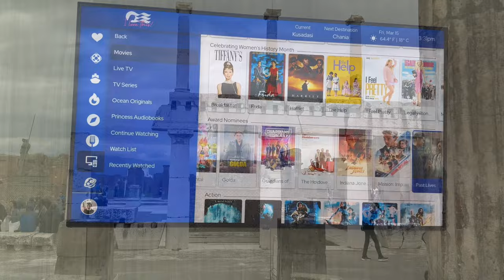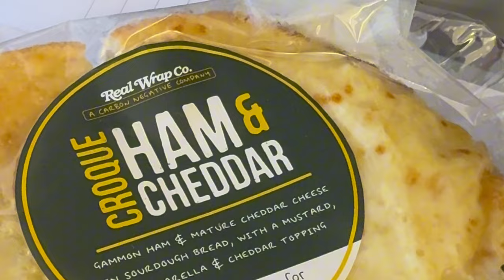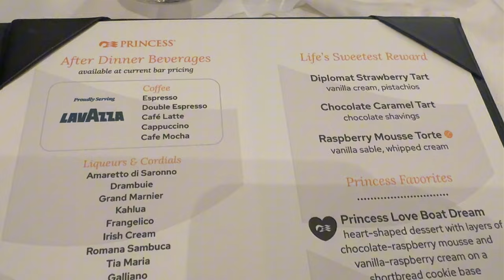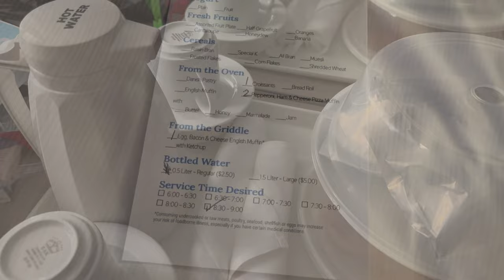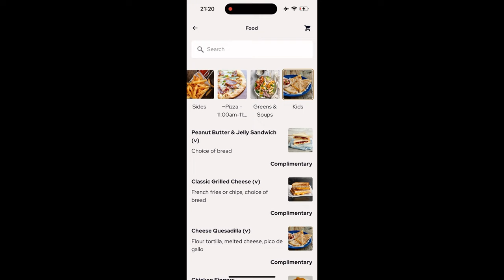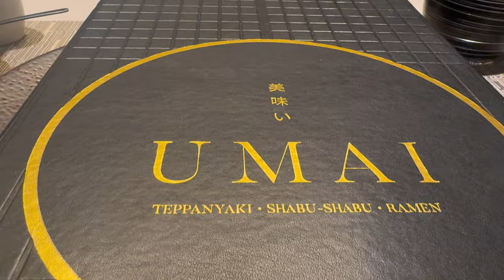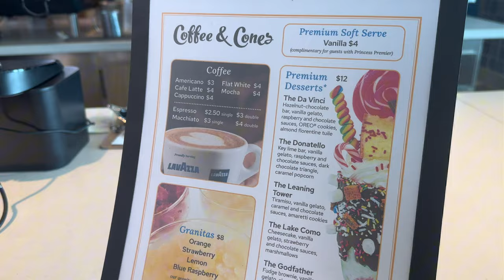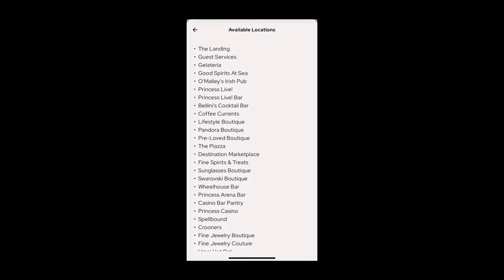NOT FINISHED?? SUN PRINCESS 4bs VLOG.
Sun Princess, Princess cruises brand new Cruise ship for 2024. In this Vlog the 4b’s boys discover all of Sun Princess over the  five day cruise and have a ton of Cruise fun along the way in this fun filled cruise ship Vlog.

Sun Princess has so many fun cruise ship elements, from the amazing cruise ship food, magical lifts, fun filled screens, crazy teppanyaki chefs, 24 hr entertainment in the Sun Princess piazza!

If you want a fun filled twenty minutes of boys enjoying all that Sun Princess has to offer this upload is for you!